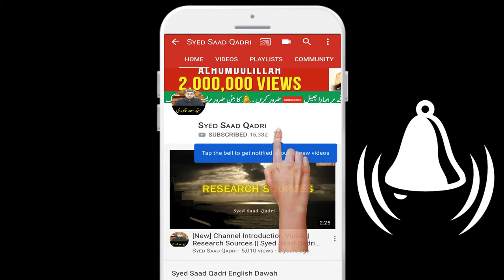Maut ke khabar sab se pehle kis Farishte ko hoti hai